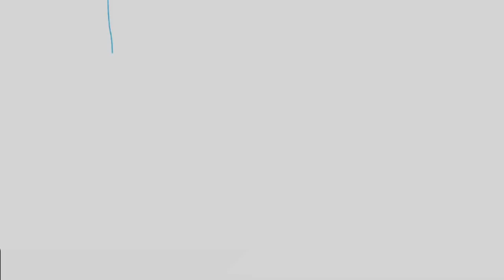Tata Steel | WeAlsoMakeTomorrow | Senior Leadership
As leaders in the steel industry, we are pioneering solutions in steel-making through innovation and technology. We are committed to making a difference and finding sustainable solutions for a better future. Hear what T V Narendran, CEO & MD, and other senior leaders at Tata Steel have to say about how the company is bringing the future closer.